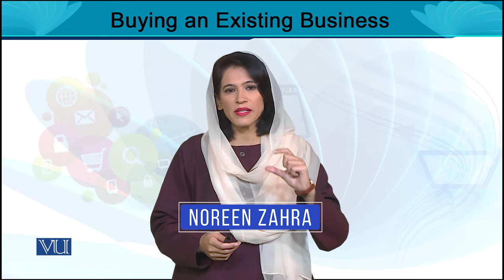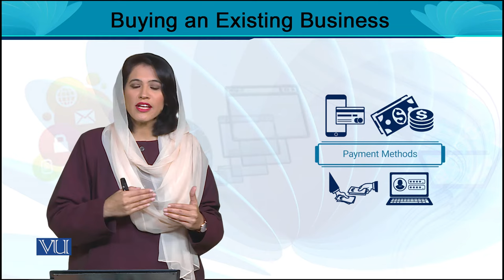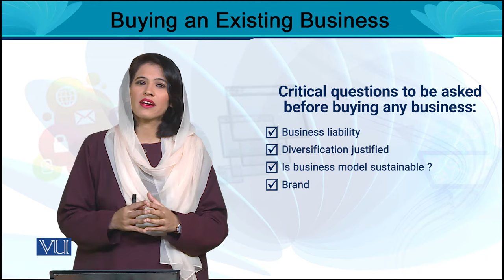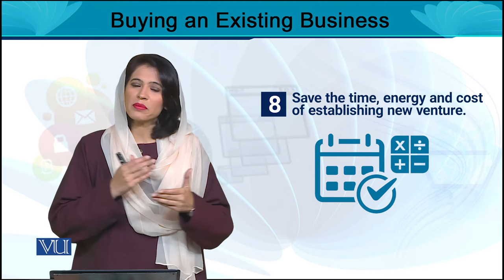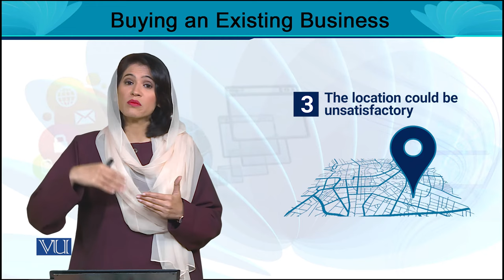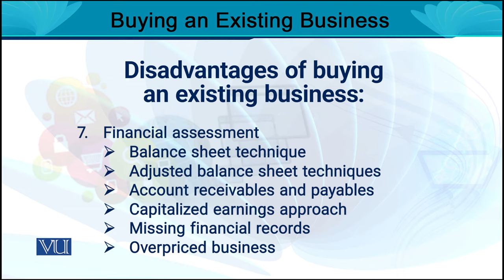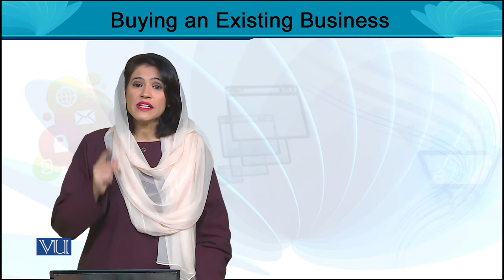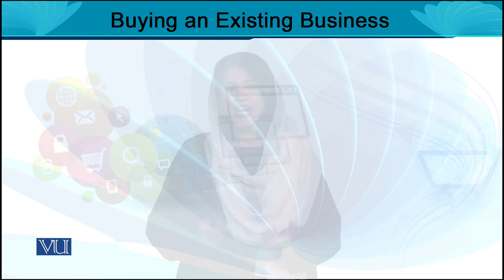Buying an Existing Business | Entrepreneurship | MGT602_Topic017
MGT602 - Entrepreneurship
Topic017- Buying an Existing Business
By Ms. Noreen Zahra